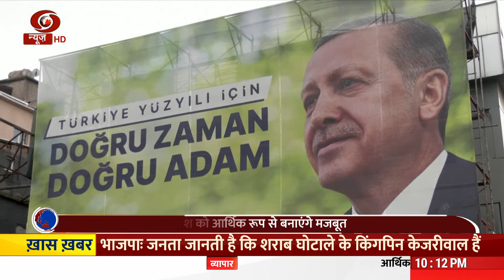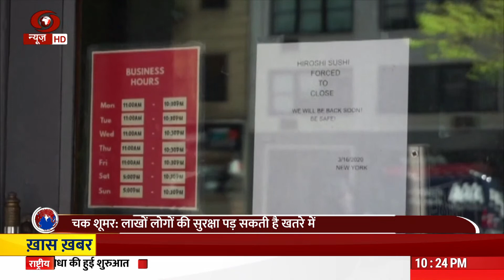ख़बर दुनिया की | सूडान में जल्दी स्थायी राहत मिलने का संकेत नहीं और दूसरी अंतर्राष्ट्रीय खबरें